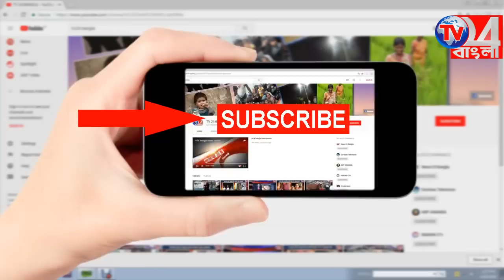প্লাস্টিক থেকে পেট্রোল আবিষ্কার,চলছে গাড়ি,নজির গড়লেন জলঙ্গীর যুবক